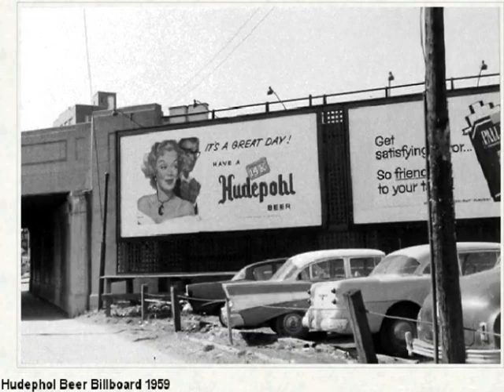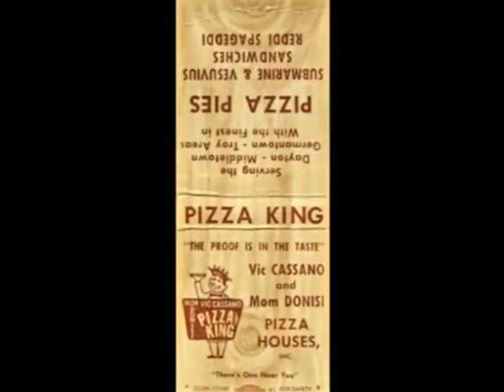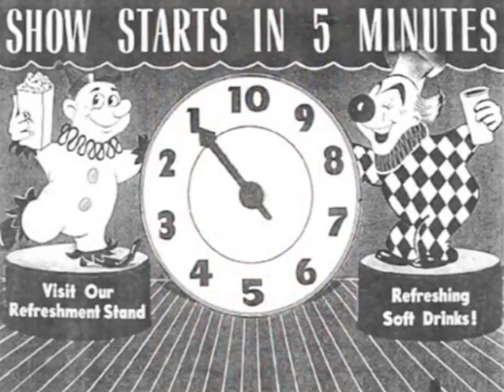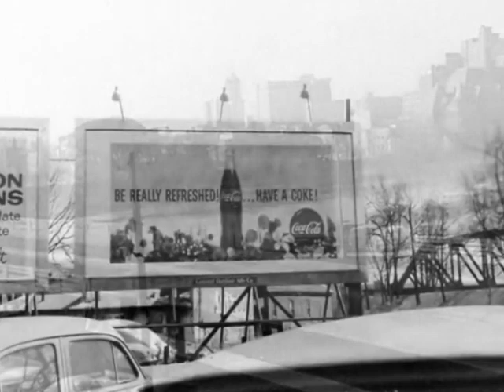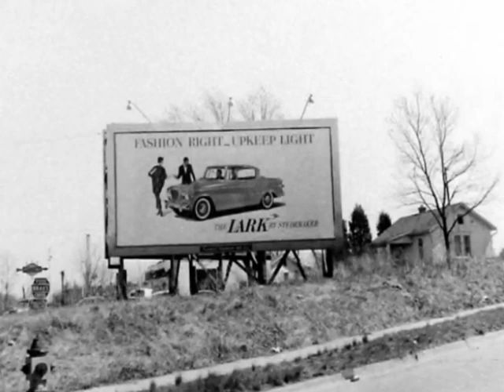Dayton videos combined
Memories of Dayton, Ohio in a much simpler time...